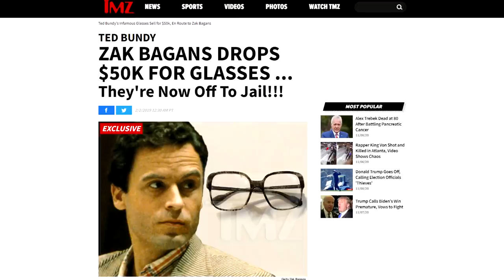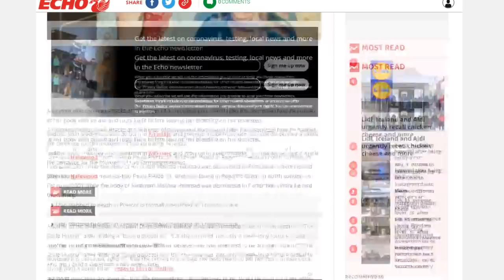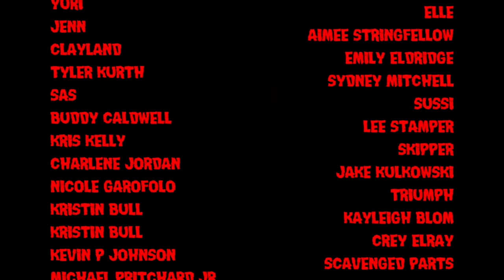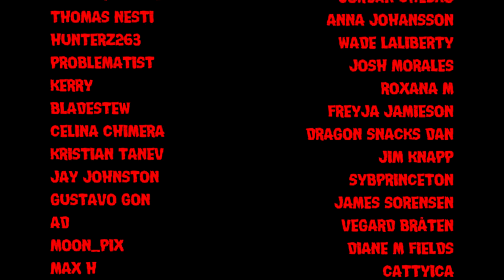Murder Kits - The Serial Killers Toolbox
A look at 3 serial killers who made their own 'murder kits'.